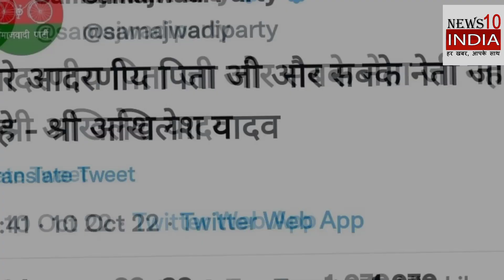मुलायम सिंह को याद करते हुए रो पड़े प्रधानमंत्री मोदी narendramodi yogi rip MulayamSinghYadav #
मुलायम सिंह को याद करते हुए रो पड़े प्रधानमंत्री मोदी